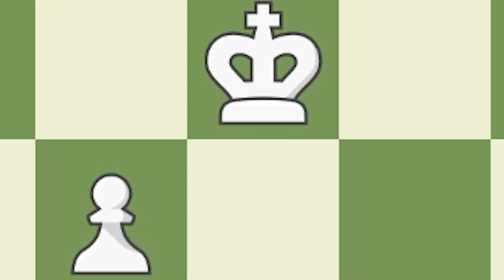Chess Memes #7 | When the rook takes an X-ray